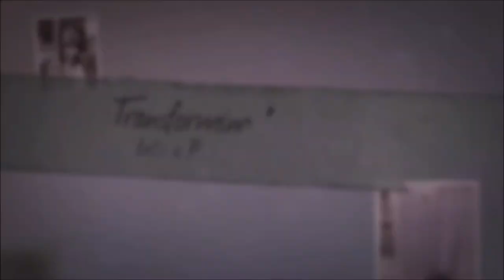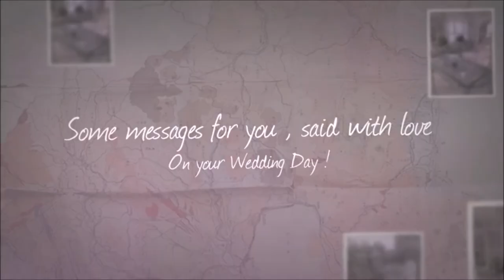Mr & Mrs Bevan, Wedding Highlights , Part 2 !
Amazing Day

Venue                 Avonbridge Hotel
Photographer   The Image Village,
The Dress.         Isobel Drysdale
Hair                    Adele and Gillian from Adeles Hair
                            Salon
Flowers             Deborah Brown Nun
Cake                  Sharon Sheridan McKinney, The Gourmet Hamper
DJ s                    Bissett Events